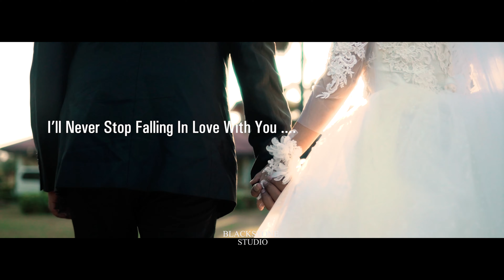Khant & Htate Wedding full ViDeo